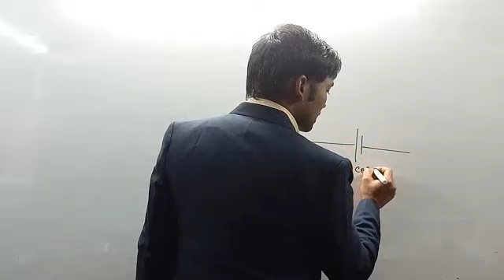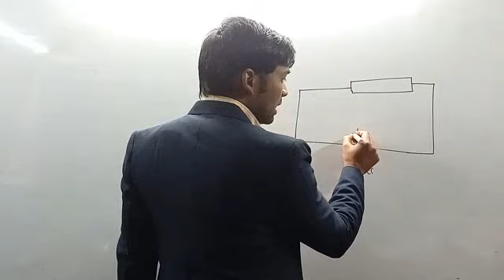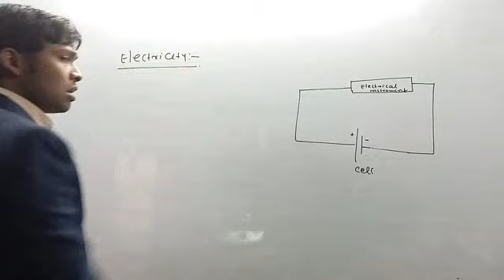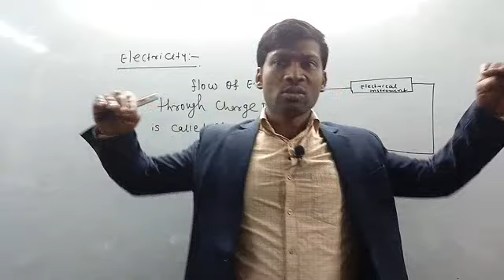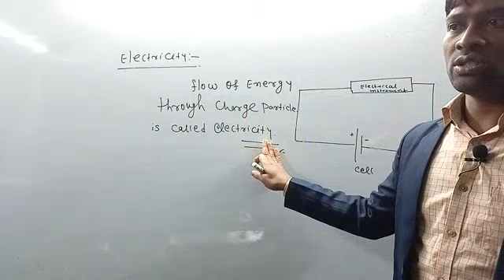Electricity class 10th|||Lecture-02||||what is Electricity?